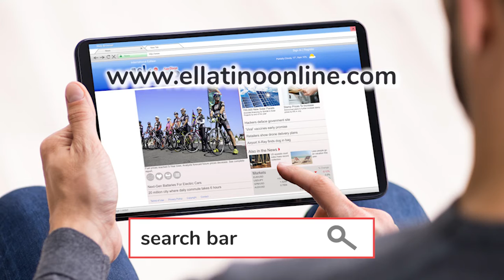El Latino de San Diego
Las noticias locales son un recurso vital